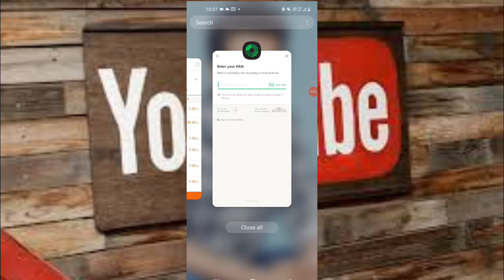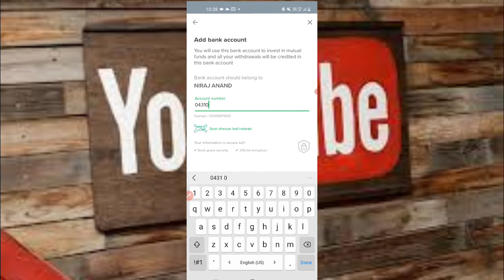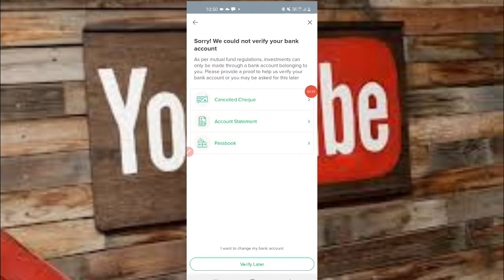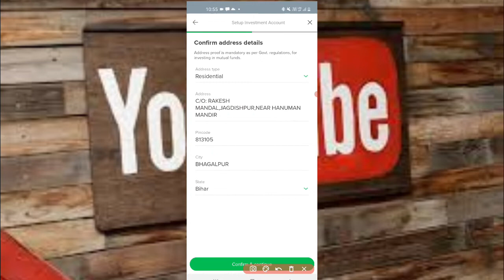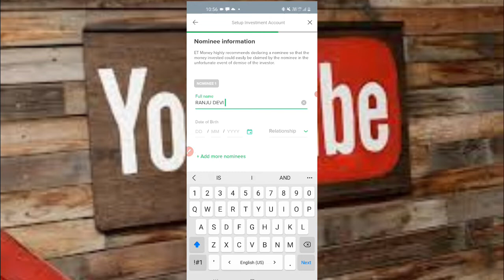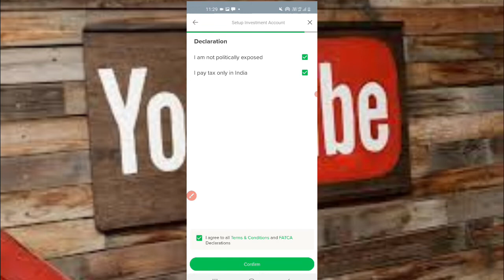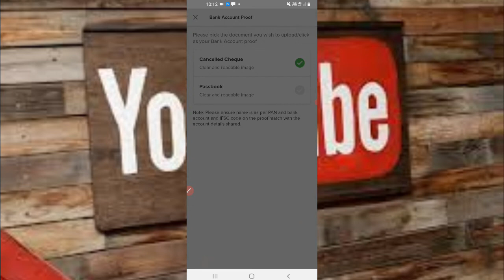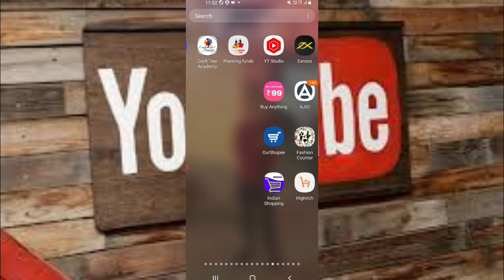etmoney me kyc kaise kare|etmoney me kyc kaise kare 2022|etmoney me kyc kaise karen|etmoney me kyc k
etmoney me kyc kaise kare
etmoney me kyc kaise karen